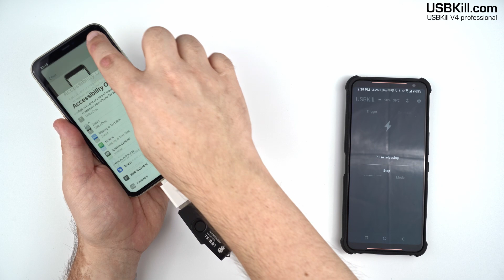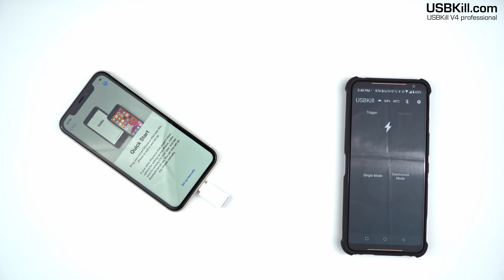USBKill V4 Pro kit VS iphone 11 and Samsung galaxy S20 5G. vulnerable ?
The USBKill V4 has an internal battery to deliver "offline attacks" - requiring no power from the host device. As such, USB-C and Lightning / iPhone authentication mechanisms can be completely bypassed.

To demonstrate this functionality, we put the USBKill V4 Professional against the current flagship mobile devices: the iPhone 11 and Samsung S20.

We used the V4 Professional teamed with the USB-C and Lightning adaptors, wirelessly configured with a smartphone trigger to send continuous pulses.

As you can see in the video, both devices are vulnerable.
The S20 was instantly disabled
the iPhone provides substantial resistance but eventually fell into an unrecoverable bootloop.

We will release soon longer individual videos of those tests detailing all the testing procedures.

USBKill team.